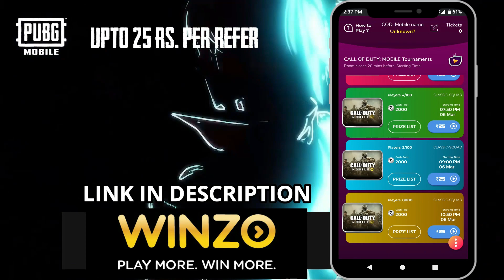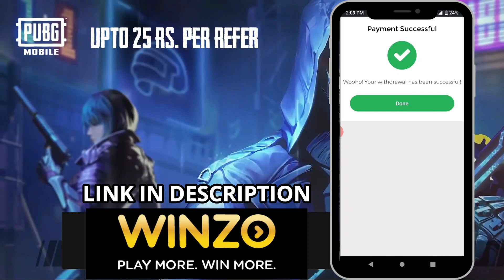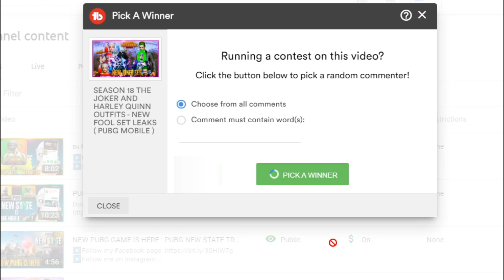SEASON 18 UPDATE : TOP 10 NEW FEATURES IN 3RD ANNIVERSARY 1.3 UPDATE ( PUBG MOBILE )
1. Season 18 Royal pass
2. Season 18 Royale pass
3. Pubg mobile season 18
4. Pubg mobile India
5. Season 18 Royal pass leaks
6. Season 18 update new features
7. Top 10 new features in Pubg mobile

 💲💲💲 Feeling rich?  💲💲💲

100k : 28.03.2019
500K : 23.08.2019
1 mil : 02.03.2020